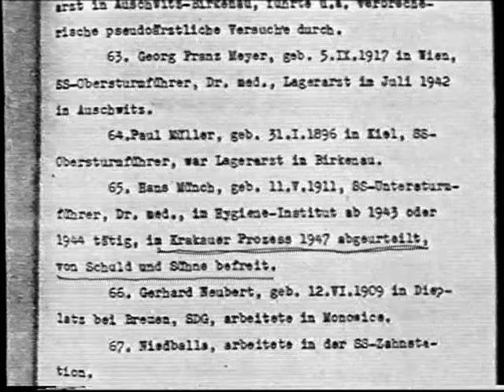Der Judenmord 14/36 Auschwitz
Hermann Langbein geb.1912 Schreiber in Auschwitz

Hans Wilhelm Münch geb.1911 Untersturmführer der Waffen SS

Ella Lingens, Ärztin und Rechtsanwältin

Walter Soswinski